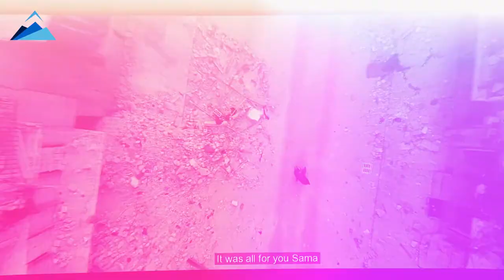مركز حرمون في الدوحة يُقدّم عرضًا لفيلم من أجل سما